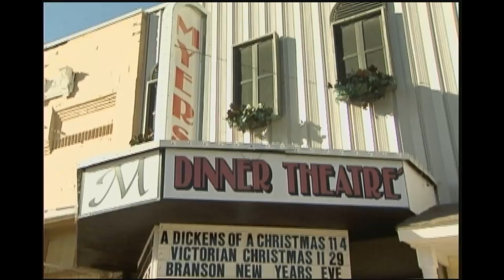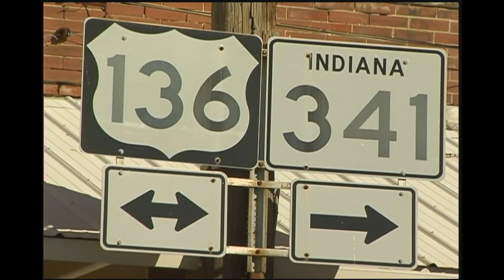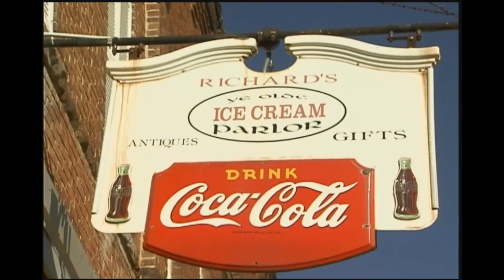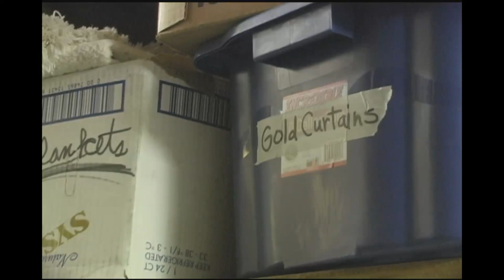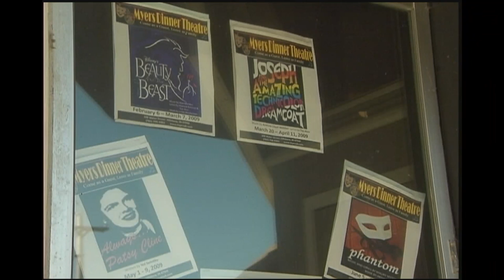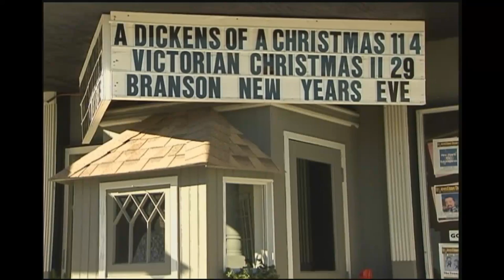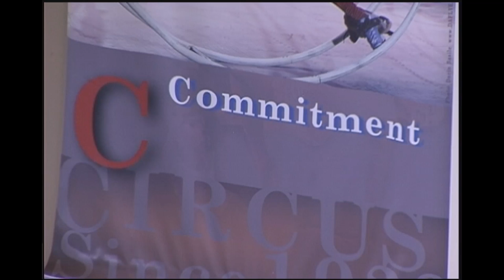Heartland Highways Program 813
Season 8 closes out with a show featuring different types of performances. Myers Dinner Theatre in Hillsboro, Indiana, makes viewers a part of their family. We promise some good food, a good show, and good family fun here. Then Lori and Kate take a swing on the trapeze when the visit the Gamma Phi Circus at Illinois State University in Normal. This circus has a history as long as their list of different acts. And finally we'll meet the Central Illinois English Country Dancers who will teach us how 'trip the light fantastic' with dances from centuries ago.